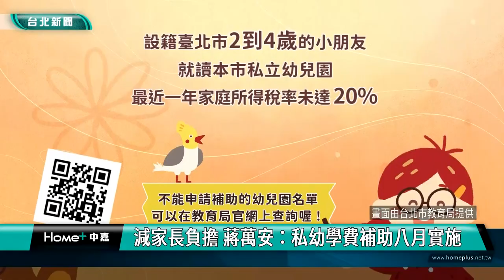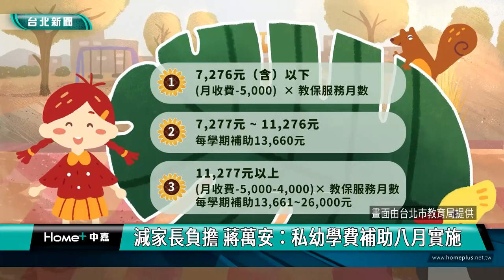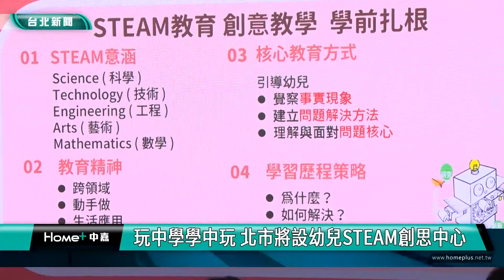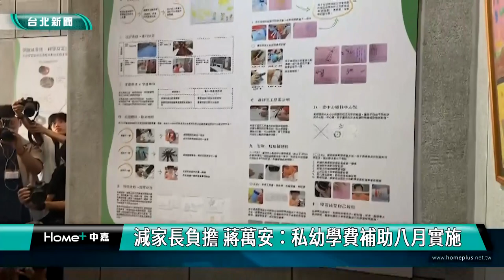蔣萬安 幼兒園|私幼 學費補助|家長 負擔|餵藥 幼教老師|學習 創思中心|2023 中嘉新聞|減家長負擔 蔣萬安：私幼學費補助八月起跑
減輕家長負擔 蔣萬安宣布私幼學費補助八月起實施 最高一學年補助5萬2

（中嘉新聞記者 翁于珺 張啓騰/台北大安區報導）為了減輕家長負擔，台北市長蔣萬安宣布8月起台北市政府將推動私幼教育扶助差額補助方案，補助家中有就讀私立幼兒園2到4歲幼兒的家庭，一學年最高補助5萬2千元，台北市教育局也將推動成立幼兒STEAM創思中心，讓孩子從小「學中玩、玩中學」發揮學習潛力，另外針對日前新北市幼園餵藥風波嚴重打擊幼教人員士氣，蔣萬安也再次感謝教保人員的付出，才能讓孩子健康快樂長大，北市府會給予最大支持做教保人員堅強的後盾，也期盼打造友善育兒環境讓家長放心。

小朋友童言童語地問台北市長蔣萬安有沒有玩過紙飛機，引起現場歡笑聲，為了營造友善學習環境，身為三寶爸的蔣萬安宣布今年八月起北市府將推動私幼教育扶助差額補助方案，補助家中有就讀私立幼兒園2到4歲幼兒，希望減輕家長負擔。

台北市教育局長湯志民進一步說明申請補助條件及補助金額，將分三個等級，最高每一學期補助2萬6千元一學年補助5萬2千元。

在小朋友教導下，蔣萬安與教育局長湯志民也在校園戶外實際體驗射箭樂趣，為了讓小朋友從「學中玩、玩中學」，臺北市政府也將成立幼兒STEAM創思中心，希望透過課程設計與教材使用讓年紀較小的學童在遊戲中慢慢訓練思考，為學習奠定良好的基礎。

教育局長湯志民表示STEAM教育精神就在鼓勵學童動手做，在過程中跨領域探究學習，幼兒STEAM創思中心將設立在新生國小，預計明年上半年可以竣工落成，目標希望每年可以培訓30名種子教師

另外針對日前新北市幼兒園餵藥事件引發家長恐慌，蔣萬安重申台北市第一時間已經針對轄區幼兒園進行清查，目前並沒有發現不當用藥的情況，為了讓家長放心，台北市開放聯合醫院五個院區進行公費抽血檢驗，未來也會和藥師公會合作辦理用藥安全研習，希望建立園方與家長間的互信。

蔣萬安也再次感謝台北市所有幼兒園教保服務人員的付出，讓孩子們能健康快樂長大，台北市政府會做所有教保人員最堅強的後盾，也希望打造友善育兒的環境，讓家長安心。

據了解台北市私立幼兒園數超過五百間，北市府期盼透過私幼學費補助減輕家長負擔，讓年輕夫妻願意生育兒女，因應人口逐漸下滑的國安問題。